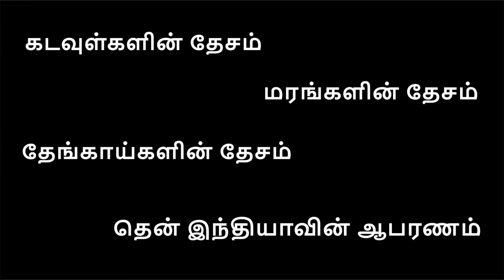இந்தியாவின் நறுமண தோட்டம் | கேரளா | Kerala | Land of spices | shorts